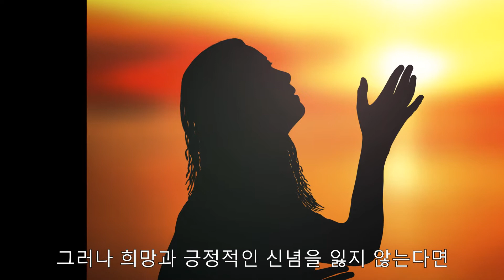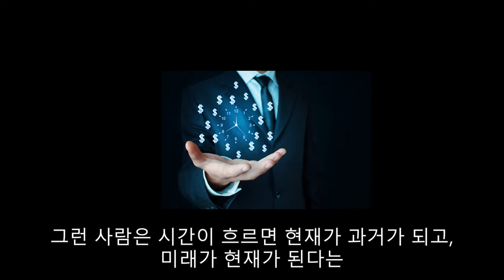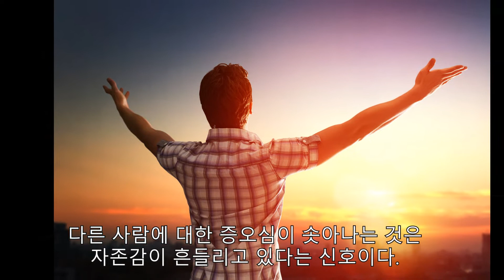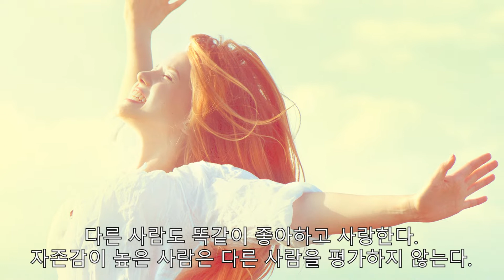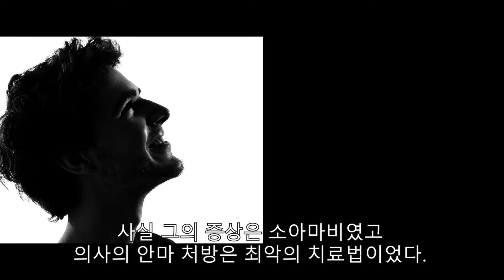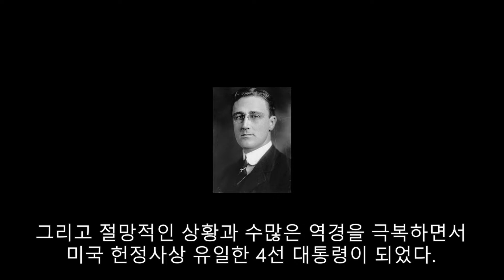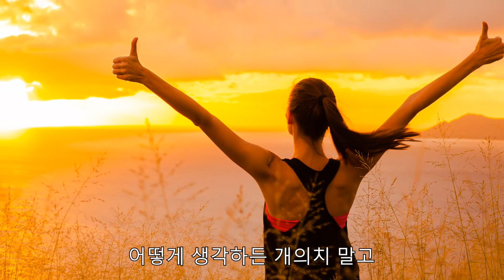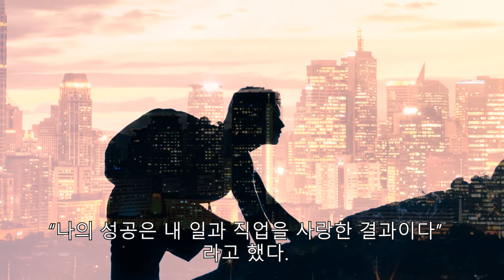NC 75- ‘프로’로 살겠는가, ‘포로’로 살겠는가? 이재준의 『절대긍정으로 산다』 첫 번째 이야기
저자 이재준,  『절대긍정으로 산다』
리더북스, 출판사 2012년

☆‘프로’로 살겠는가, ’포로‘로 살겠는가?☆
• 일의 주인이면 프로지만, 일의 노예면 포로다.
• 일이 즐거우면 프로지만, 일이 괴로우면 포로다.
• 일을 찾아서 하면 프로지만, 일에 끌려 다니면 포로다.
• 항상 새로운 일을 찾아서 하면 프로지만, 일이 일상적 반복이면 포로다.
• 일할 때 일하고 놀 때 놀면 프로지만, 일할 때 놀고 싶고 놀 때 불안하면 포로다.